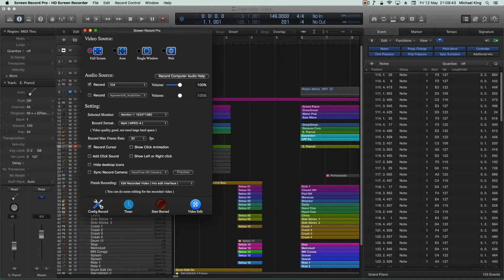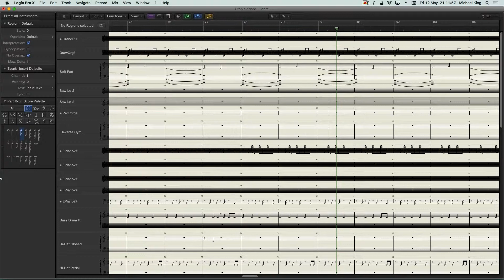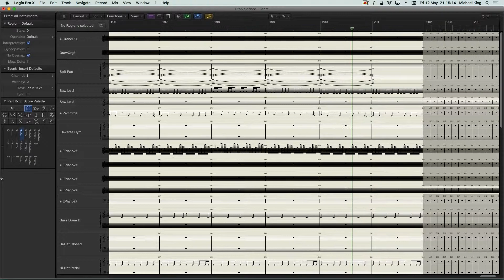Utopic dance - Score